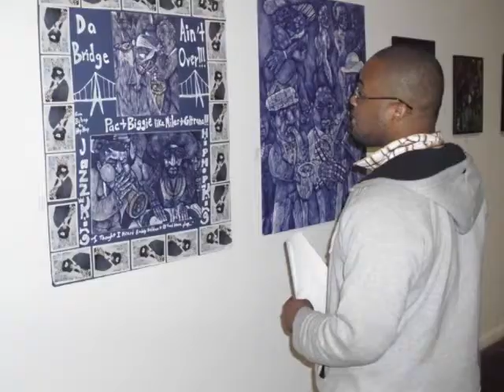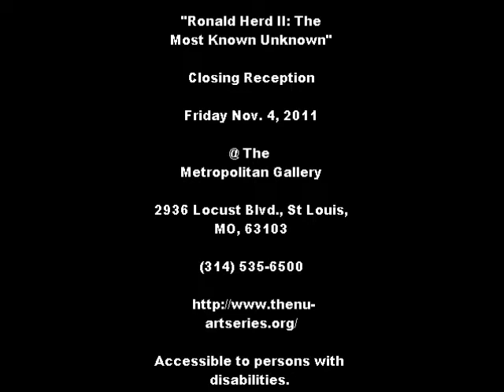Please Join Us Friday Nov. 4, 2011, From 6PM-9PM C For Great Art & Dean McLeod!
***Please Join Us @ NU-ART SERIES' METROPOLITAN GALLERY FRIDAY NOV. 4, 2011, From 6PM-9PM C For 'THE MOST KNOWN UNKNOWN' CLOSING RECEPTION To Feature Performances & Historic Dean James McLeod & Dr. John B. Ervin Art Tribute...FREE & OPEN TO THE PUBLIC!!!***

"Ronald Herd II:
The Most Known Unknown" Closing Reception
November 4, 2011
at the Nu-Art Series' Metropolitan Gallery
2936 Locust Blvd., St Louis, MO, 63103

Bro. Ron Herd II aka R2C2H2 Tha Artivist